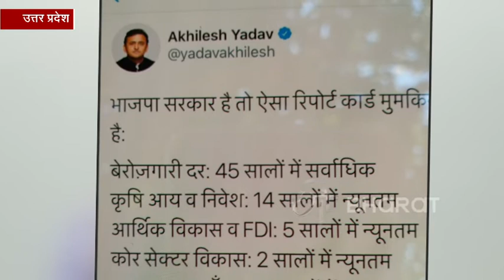लखनऊ: अखिलेश ने जारी किया 'भाजपा' का रिपोर्ट कार्ड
लखनऊ: समाजवादी पार्टी के राष्ट्रीय अध्यक्ष अखिलेश यादव ने भाजपा के नारे "मोदी हैं तो मुमकिन है" के बहाने मोदी सरकार पर तंज कसा है. उन्होंने बेरोजगारी समेत कई क्षेत्रों के आंकड़े प्रस्तुत करते हुए कहा कि 'भाजपा सरकार है तो ये आंकड़े मुमकिन हैं.